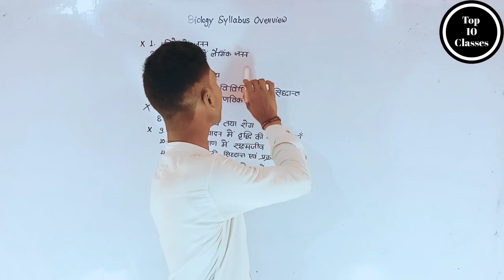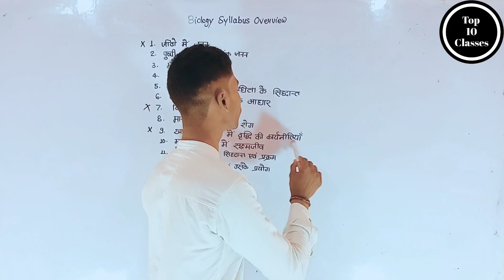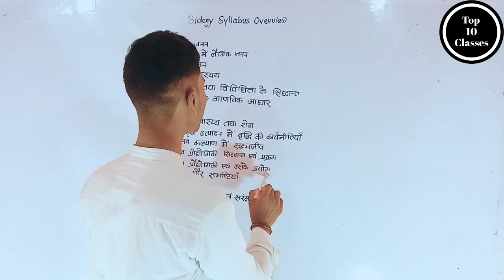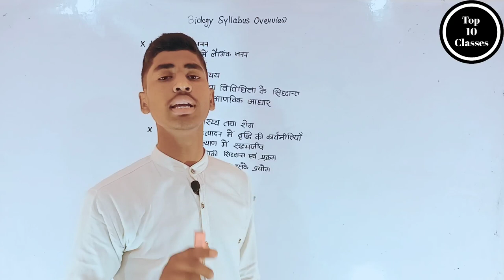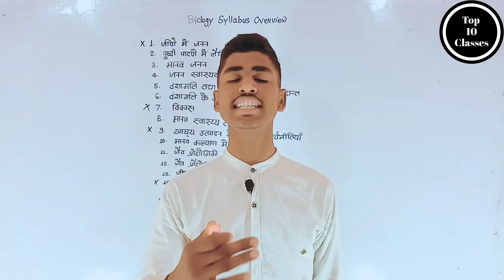Syllabus Overview - Biology | Class 12 By Sachin